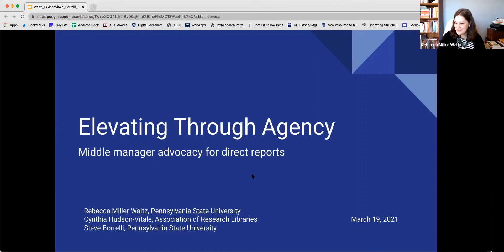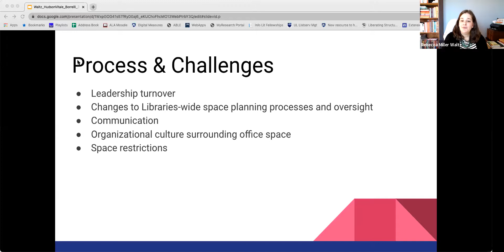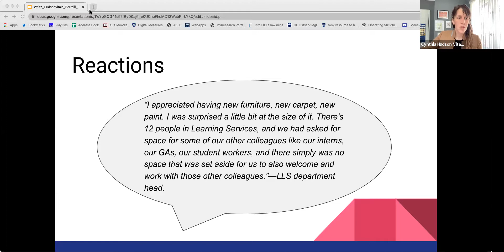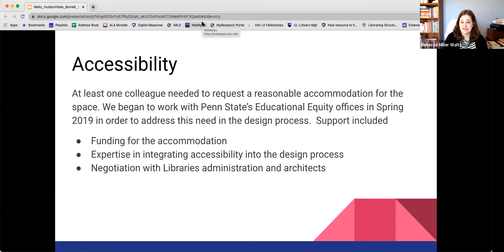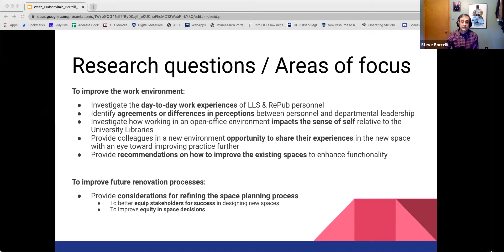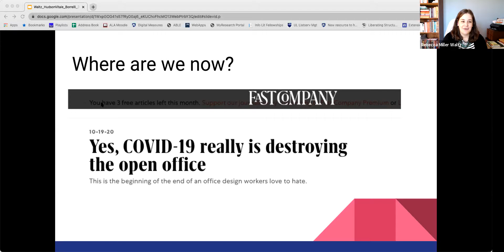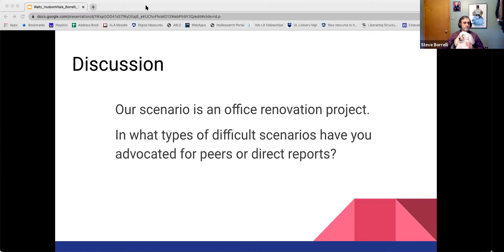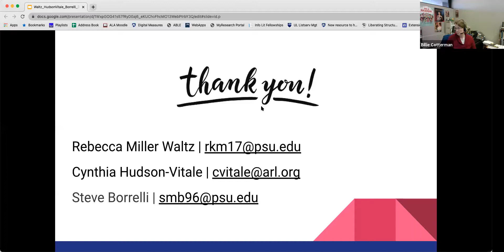Elevating through agency: Middle manager advocacy for direct reports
Rebecca Miller Waltz, The Pennsylvania State University
Cynthia Hudson-Vitale, Association of Research Libraries
Steve Borrelli, The Pennsylvania State University
CALM 2021